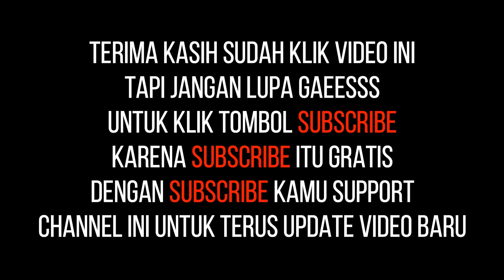VIRAL - RESEP PANGSIT GORENG LEK GINO SEDERHANA - KELUARGA BAHAGIA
Channel ini berisi tentang kehidupan seorang warga negara Indonesia di Paris, Perancis. Ada daily vlog, cooking, unboxing, terus ada travel vlog juga.